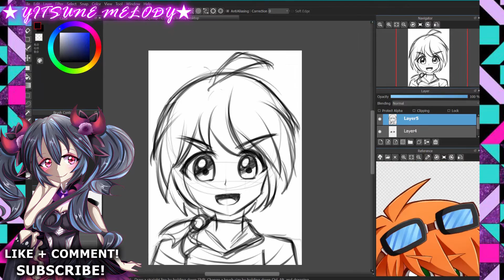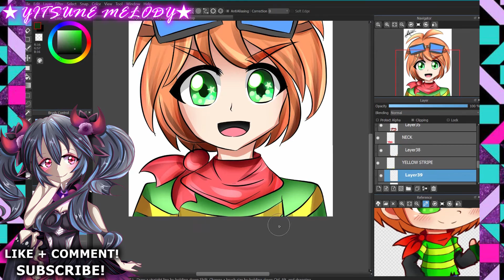【Speedpaint】Takeo-Kun | For Re-chan91 | Anime Boy【MediBang Paint Pro】(Yitsune Melody #35)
OML IM SO LATE. THIS WAS DONE LIKE LAST YEAR, NOVEMBER. Re-chan91, I'm so sorry that finally uploaded the speedpaint now ;u;

▼ MUSIC▼
FatRat - Unity

Drawing Program: Medibang Paint Pro
Tablet: Surface Pro 3
Recording:  Camtasia Recorder 8
Editing:  Adobe Premier Pro

▼ Hello! ▼
My name is Jessica and I am 15 years old during the time of this video. I am a self-taught artist who strives to improve. I mainly do anime / manga fanart and drawings. I also like drawing MLP FIM. My channel will consist of mainly speedpaints along with a sprinkle of other things :D XD